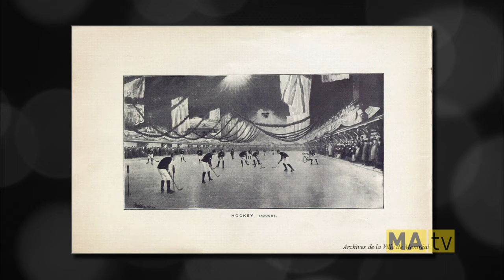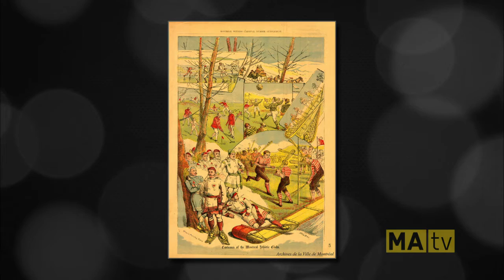Chronique Montréalité no 27 : Le hockey à Montréal (1ère partie)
Chronique de Mario Robert à l'émission Montréalité diffusée le 16 février 2015 sur les ondes de MAtv. Pour plus d'informations sur l'histoire du hockey à Montréal, consultez notre article à